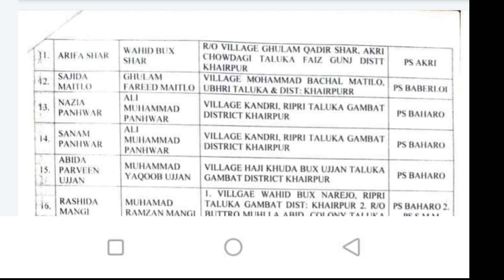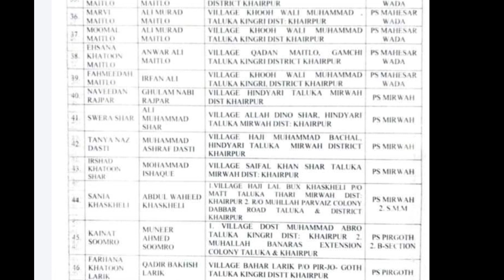Sindh Police jobs - Mazeed appointment letters agayee - SPD-470